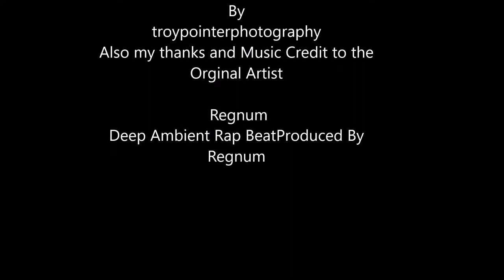troypointerphotography Tour 2018 North to the South of France part3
Good Afternoon everybody MOUNTAINS Part 3 troypointerphotography Tour 2018 North to the South of France  live on the YouTube Facebook Instagram and Twitter with a new blog video from the photography tour  the north to the south of France moving up through the mountains near the Pyrenees mountains in France enjoy  more videos to come and timelapse videos…..  music disclaimer I will not entertain any YouTube copyright infringement there are no copyright infringements on this video I've remix the music and music credits have been given to the original artist I will not accept any claims I gave you credit on my video as a gesture of Goodwill  I do not accept claims when music has been remixed